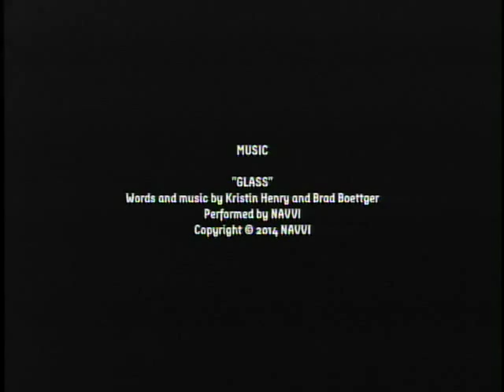STL LIVE "Easy" Short Film 2 of 2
STL TV LIVE - “Easy” Short Film
HOST:  Raynah Rey
SHOW DATE: November 30, 2015
Guest : Gregory Sporleder/ Writer - “Easy”
Guest: Nyk Schmalz/ Writer, Director  - “Easy”

“Easy”, the 2015 short film by Nyk Schmalz and Gregory Sporleder, tackles the issue of prescription drug abuse. The film played recently at the St. Louis International Film Festival and is available to watch on Nyk Schmalz's YouTube